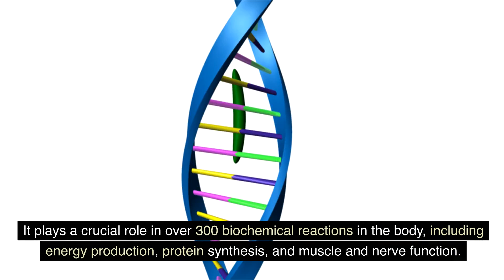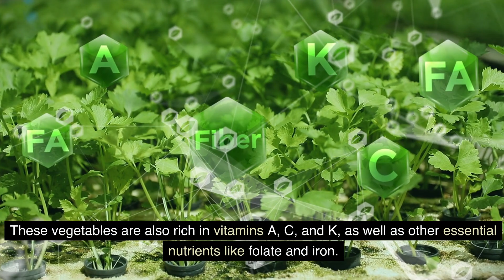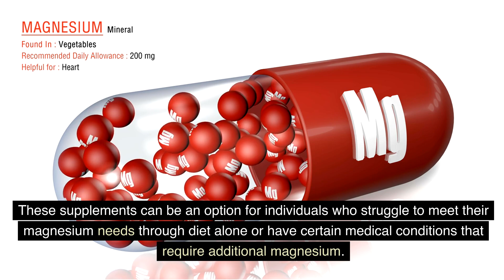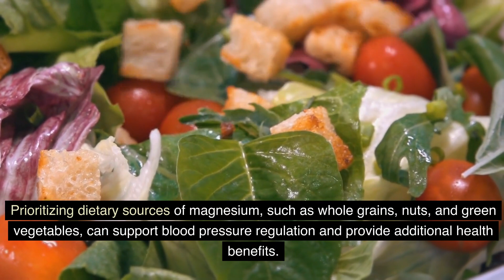Importance of Magnesium: Regulating Blood Pressure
Magnesium is an essential mineral required for the functioning of every organ in the body, including the heart, muscles, and kidneys. It plays a crucial role in over 300 biochemical reactions in the body, including energy production, protein synthesis, and muscle and nerve function. Magnesium is also involved in regulating blood pressure, maintaining a steady heart rhythm, and supporting a healthy immune system.

One example of the importance of magnesium is its role in muscle relaxation. When calcium enters muscle cells, it triggers muscle contraction. Magnesium, on the other hand, acts as a natural calcium blocker, helping to relax the muscles and prevent excessive contractions. This is particularly relevant to blood pressure regulation, as the relaxation of blood vessel walls helps to lower blood pressure.